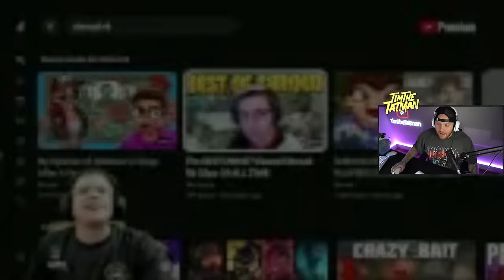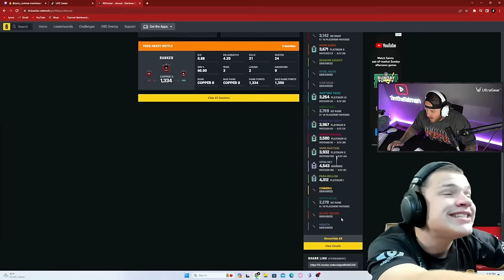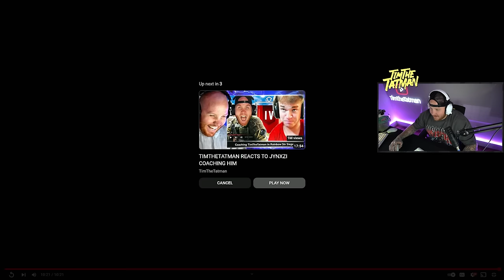TIMTHETATMAN REACTS TO JYNXZI COACHING SHROUD